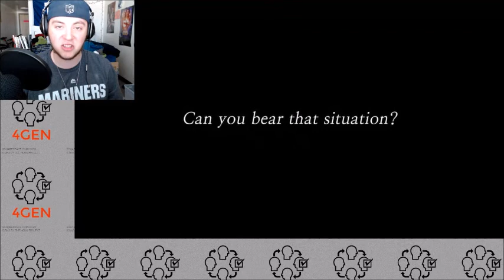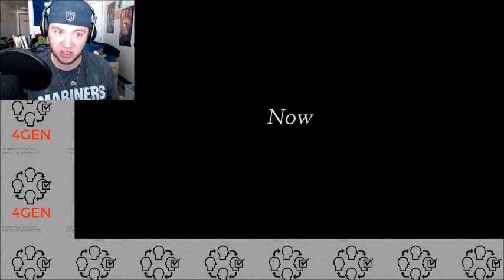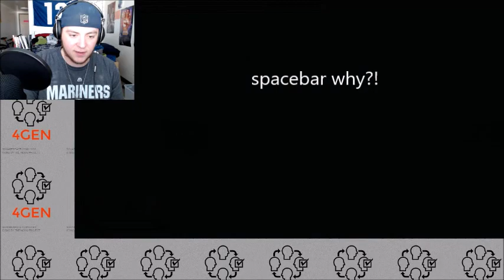Color"BLIND" Symphony! Lets Play!!!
Forrest is back at it again with a new game called color symphony...but he is color blind lol may the odds be ever in his flavor...i mean favor.